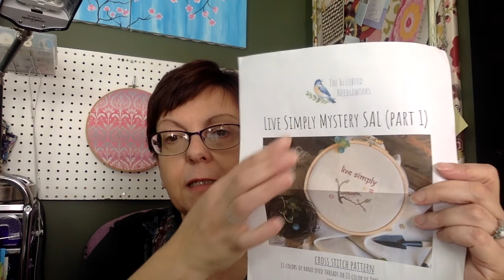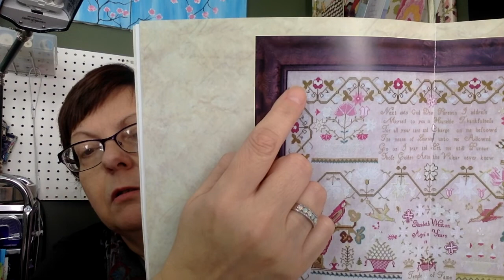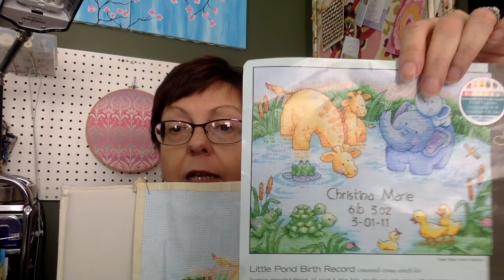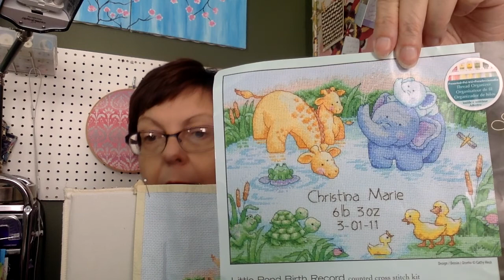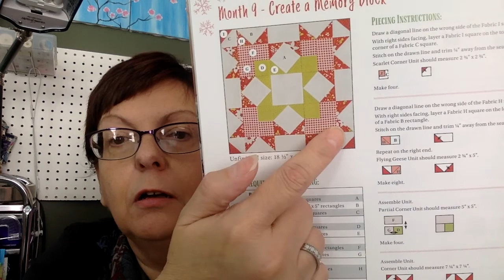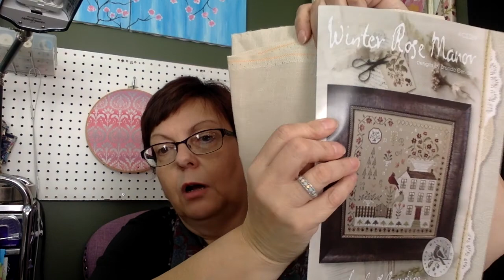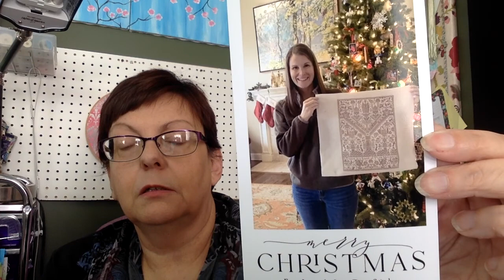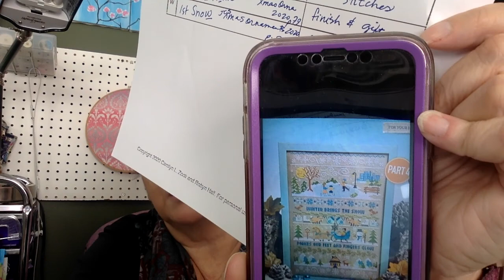Flosstube26: 2020 just keeps bringing the trials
Haul:
Stitches Through the Years charts:
Live Simply
Like a Cherry Blossom
Sampler Hope
Flosses and fabric for Winter Rose Manor from Cobweb Corner and Dames of the Needle